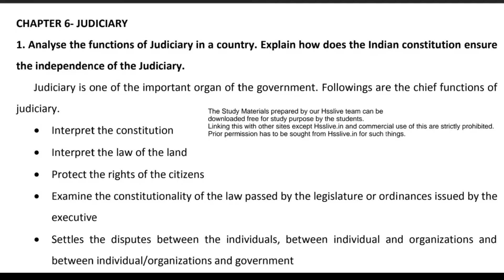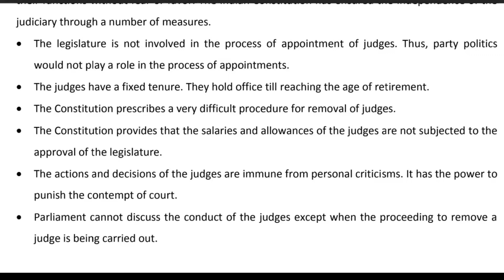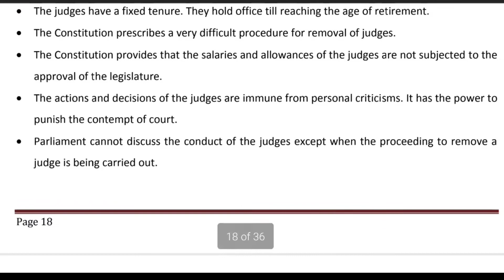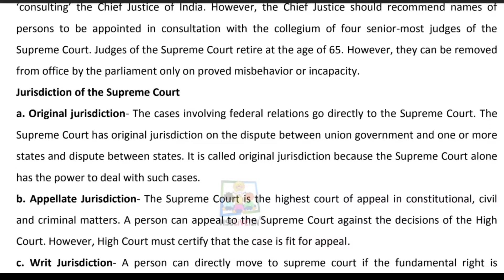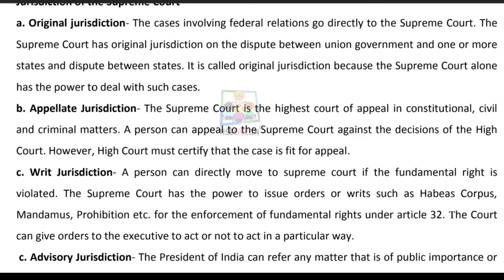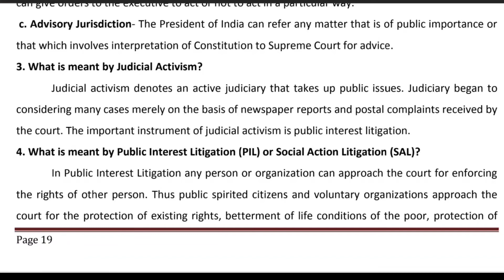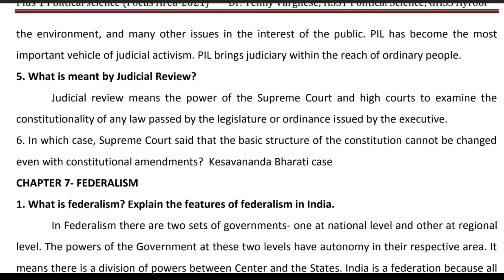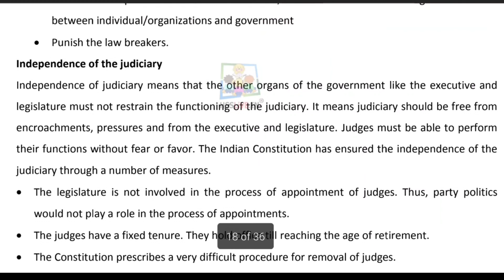+1 Political Science || Unit 6 || Judiciary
SupremeCourt
Judicial Activism
PIL/SAL
Judicial Activism